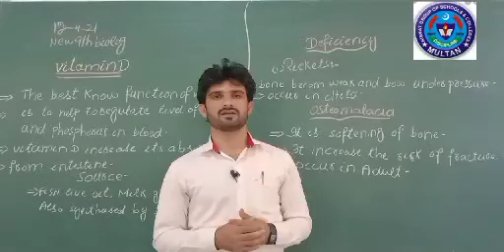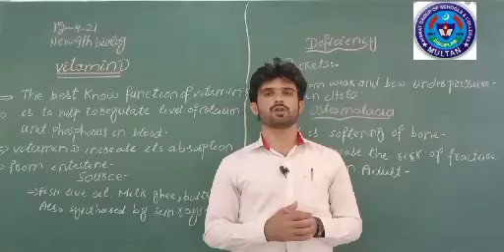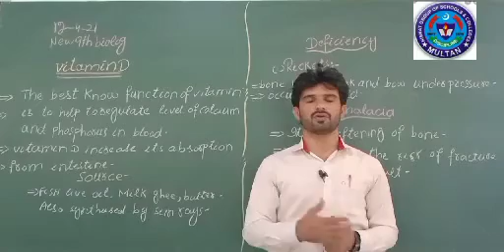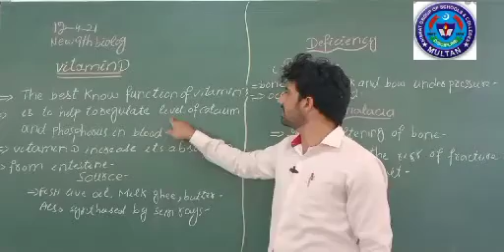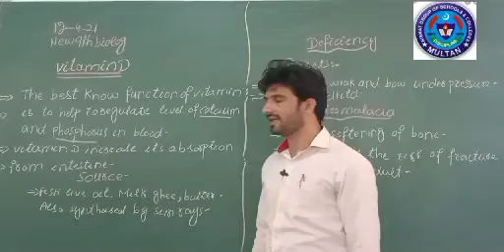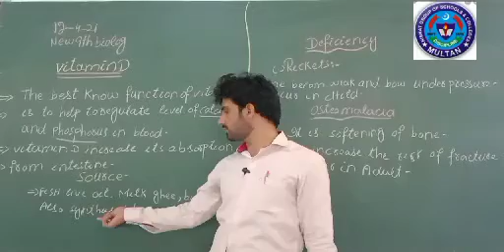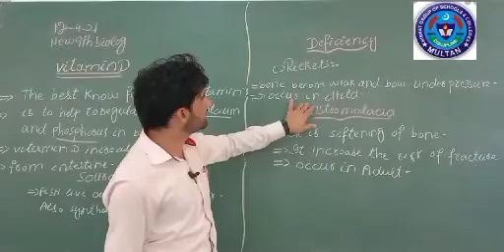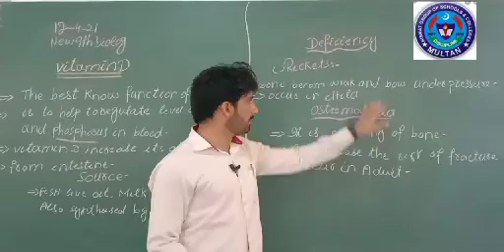BIO 12 APRIL 9TH NEW